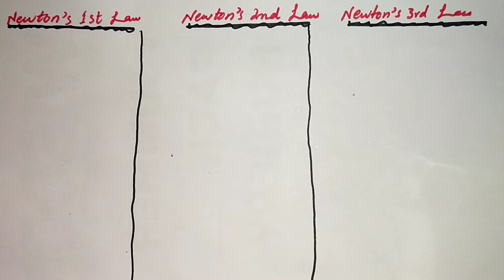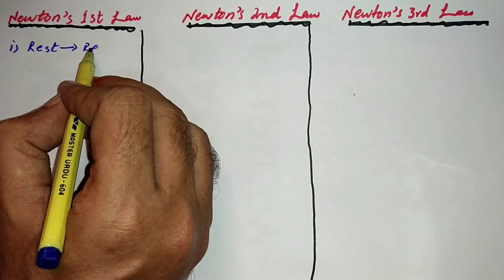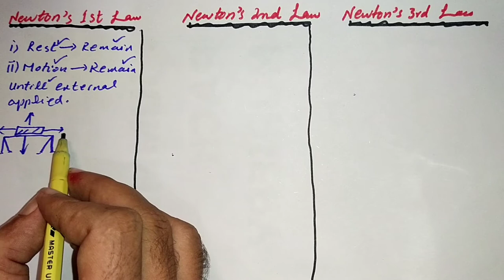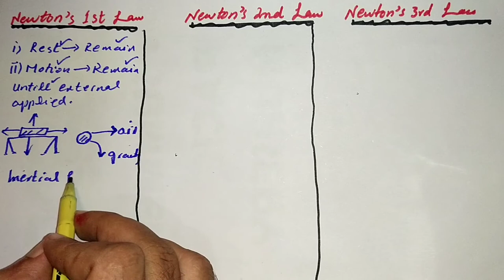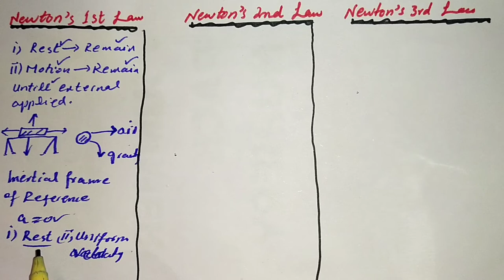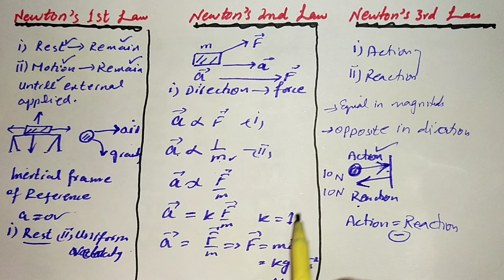Physics Part1, Ch#3, Newton's Laws of Motion